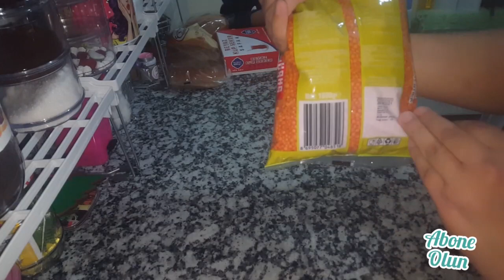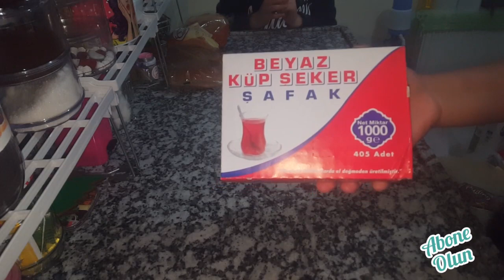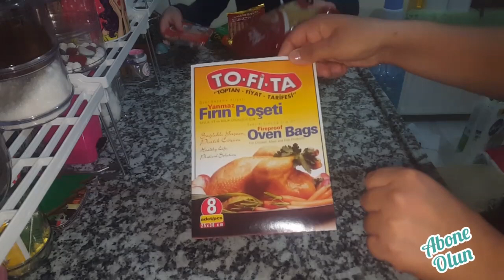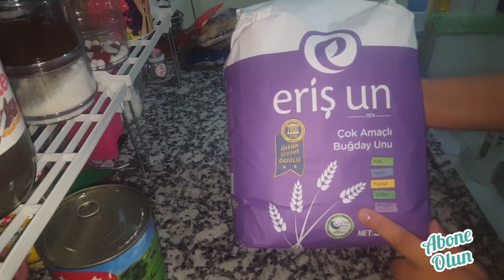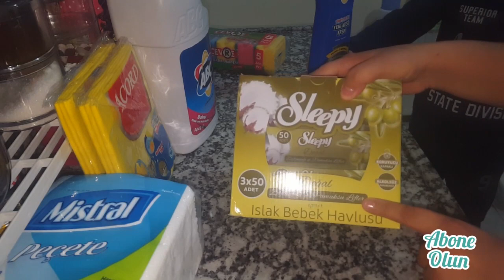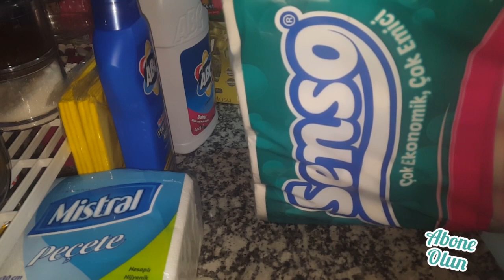350 tllik corona alışverişi bişey kalmamış reyonlar boş